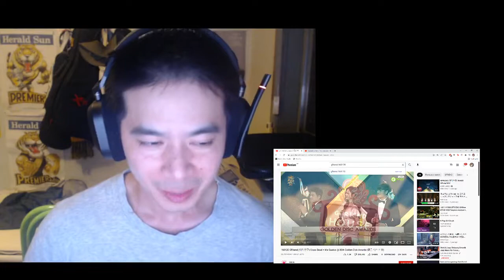GFRIEND Glass Bead + Me Gustas Tu Golden Disk Reaction